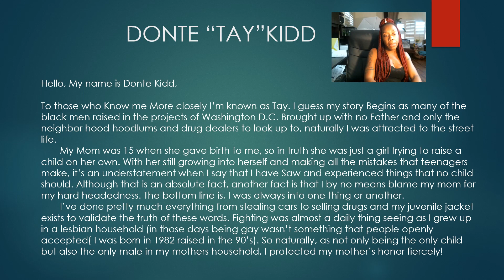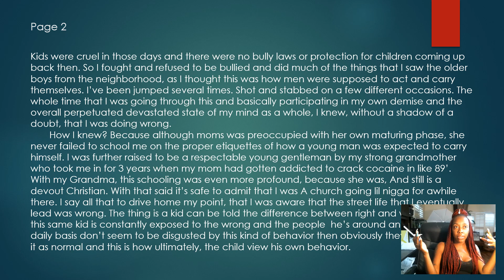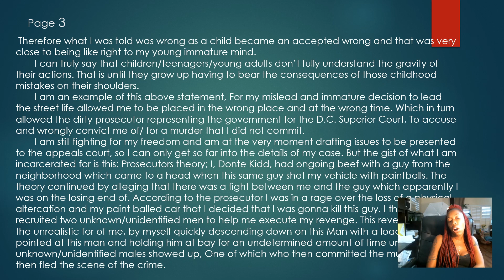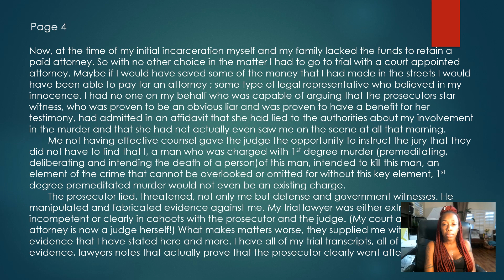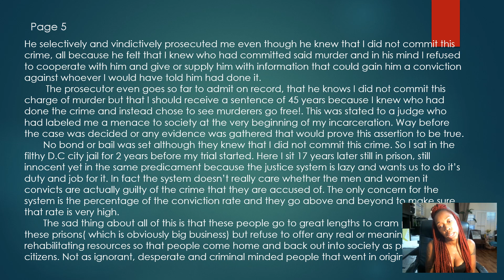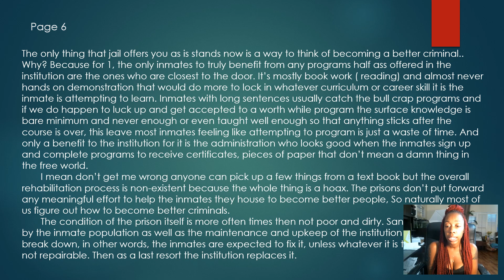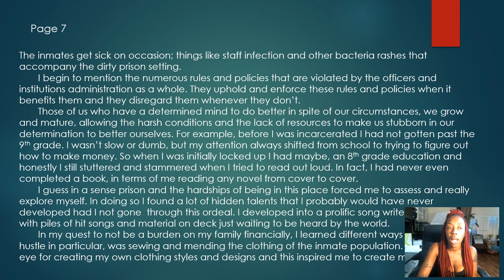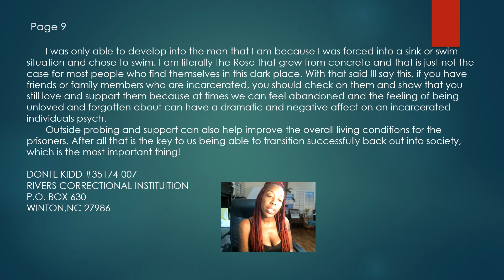THE DONTE "TAY" kIDD STORY #35174-007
THE DONTE KIDD STORY CAPTURES CHILDHOOD STRUGGLES, NEIGHBOORHOOD VIOLENCE, AND A MURDER! TRAGICALLY ENDING IN AN INNOCENT MAN, DONTE KIDD BE INCARCERATED!!! AFTER 17 YEARS HE IS SPEAKING OUT!!! LISTEN TO THE DONTE KIDD STORY. PRESENTED BY PRISON FROM THE-INSIDE-OUT INC. NARRATED BY PORSHE TIARA